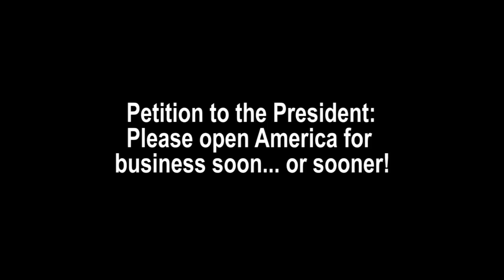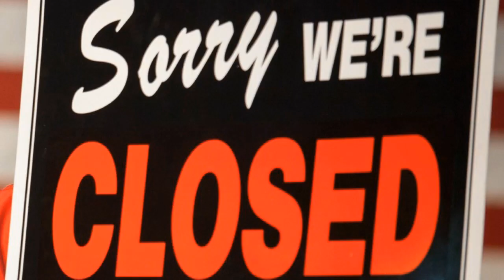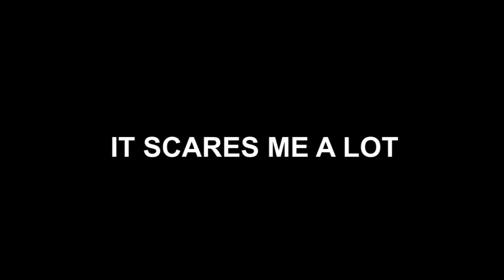There is nothing more permanent than the temporary surrender of freedom.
If America will not go back to work by May 1st, there will be dire consequences that might be much graver that anything that is happening with the pandemic. We will see food riots on the streets, shortages of everything, inability to buy essential things, new and new stimulus packages and more and more intrusion of the government into our lives. We will see millions of small businesses failing, unemployment soaring, and fear (now about the future) crumpling the nation. We do not want United Socialist States of America! We want to Keep Our America Great! We say - Back to work! Please see video about consequences to our Life and Liberty, if we continue giving up our freedoms. If you agree with my conclusions, please sign this petition. White House needs to know that millions of us want America be strong, independent and free market society.